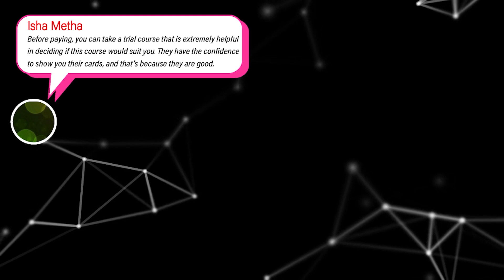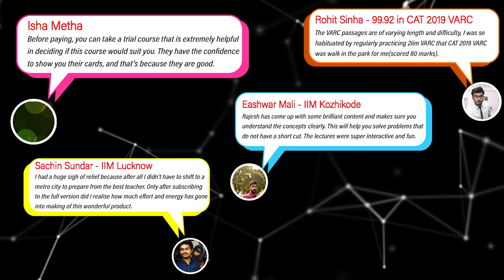How to get 99%ile in Quant | CAT 2022 99%ile strategy for Quant | 2IIM CAT Preparation Strategy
Hey Folks,

With 2 months to go for CAT, most of you would have started dreaming/visualizing/manifesting the coveted 99 percentile!! :-) By all means dream, visualize and manifest (staying positive and upbeat is important during this time) but along with that, hard work and more importantly, the right strategy is paramount at this stage!

Watch this video to hear directly from our CEO, Rajesh Balasubramanian (4-time CAT 100 percentile, IIM-B alumni) and learn the strategies to crack 99 percentile in Quant! These are time tested strategies that have helped him reach 100 percentile in CAT multiple times and have helped thousands of our students over the years as well!

These 3 minutes are definitely going to be worth your time so watch the video now. :-)

If you are looking for a fantastic last-mile advanced course that will help you significantly improve your CAT percentile, check out 2IIM's 95 to 99 PERCENTILE BOOSTER COURSE

Cheers,
Team 2IIM